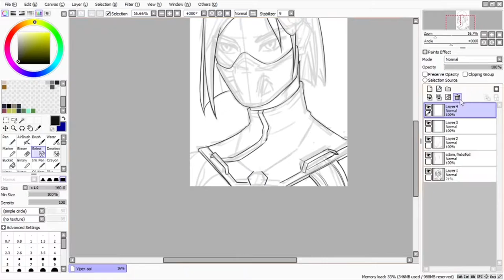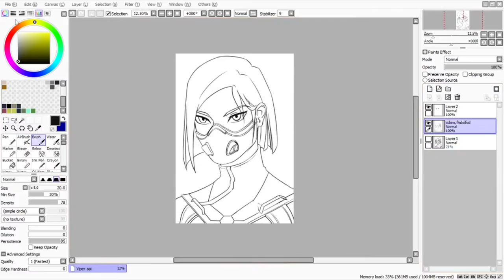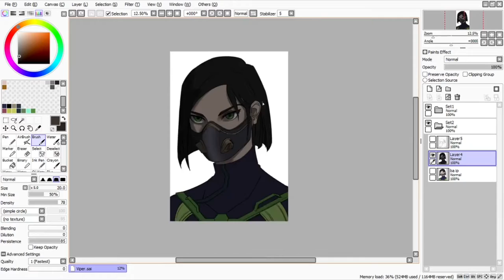Viper-Speedpaint [Valorant]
I play a lot of Viper so here you go